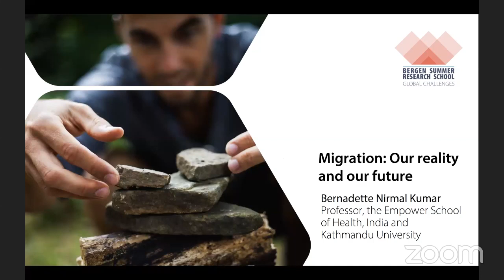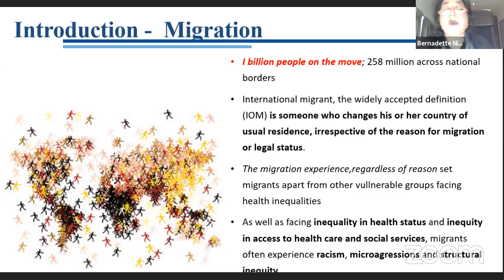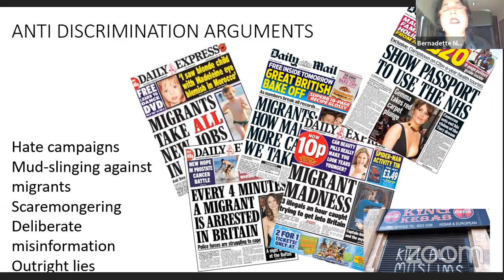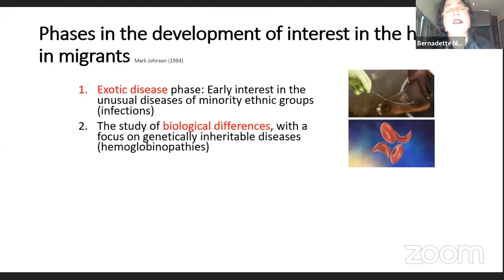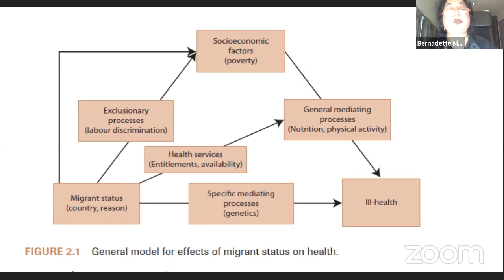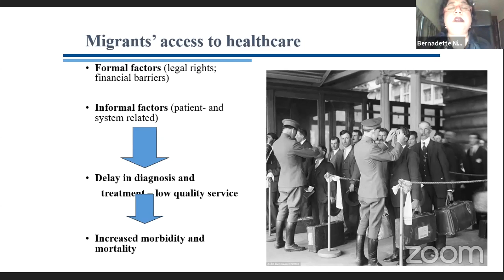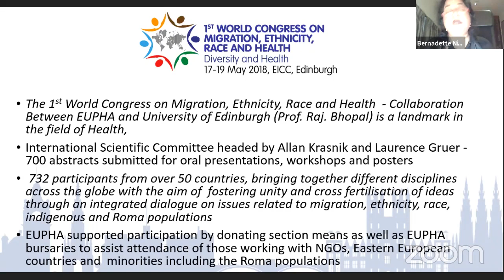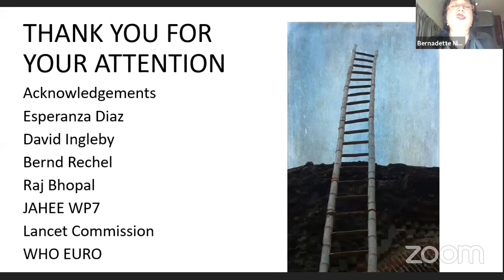BSRS 2020: Migration: Our reality and our future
The 2018 UCL Lancet Commission calls migration the defining issue of our times, essential to growing economies and an integral part of the social and cultural fabric of our societies. It is imperative to understand why this is the case, the origins of migration health, and where we are headed.

Despite the positive impacts of migration globally, with international labour workers contributing to economies worldwide, migrants often face challenges that threaten basic human rights, including the right to health. Despite global commitments to the Sustainable Development Goals (SDGs) universal health coverage (UHC), equity in health, and international agreements to improve the responses to migration, migrants are often excluded from the implementation of global health policy.

As migration health evolves, evidence gaps must be addressed to drive change in policy and practice. With rising populism and xenophobic rhetoric in many countries, societies must be engaged effectively to counter misinformed narratives, harmful migration policies should be discouraged and provision of universal access to health care needs to be ensured. Global academic institutions, civil society, UN agencies, and governments must collaborate to implement principles of intersectionality in research, and to hold stakeholders accountable by investigating and countering myths about migration on and for health.

Many of the gaps in research, policy and practice remain unmet. Therefore radical action to transform evidence at local, regional, and global levels and to contribute to improving health and preventing morbidity and mortality for all migrants, nationals, and those who are left behind.

Bernadette Nirmal Kumar is Professor at the Empower School of Health, India and at Kathmandu University. Kumar is a medical graduate from India with a doctorate in Epidemiology and Public Health and post-doctoral research fellowship from the University of Oslo, Norway.

Kumar is a commissioner of the Lancet Commission on Migration and Health since 2018, and is the President of the Migration and Ethnic Minority Health Section of the European Public Health Association.

She was Director of the Norwegian Centre for Migration and Minority Health and Associate Professor of Global Health at the University of Oslo. She has worked extensively for the UN in Africa and Asia. Migration and health has been the focus of her research since 1999.

Kumar is the author of two text books: Immigrant Health (Fagbokforlaget 2009), and Migrant Health (Taylor and Francis 2019).